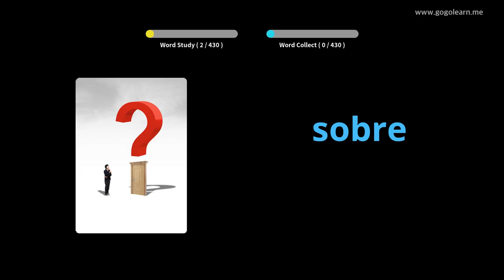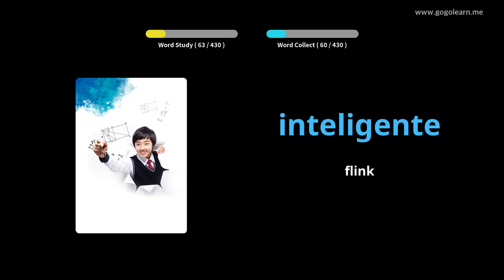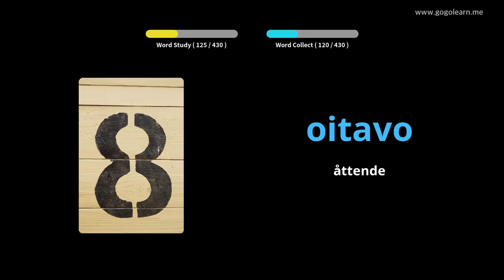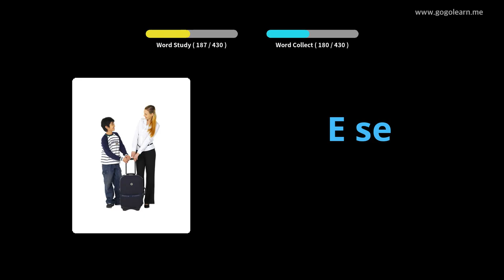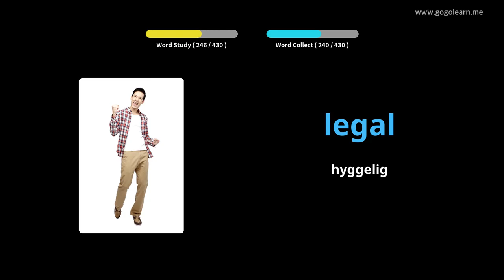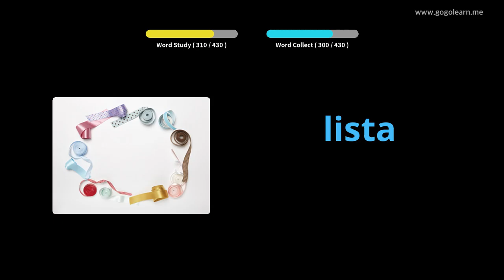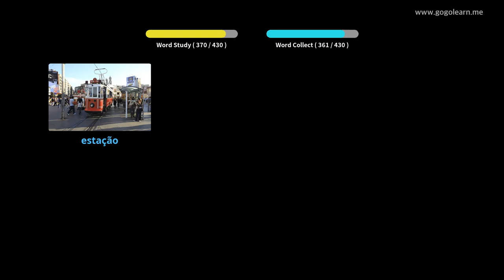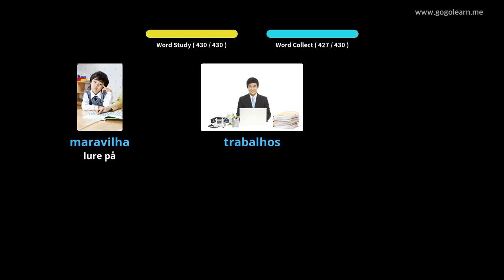Lære Portugisisk Gjennom Bilder |Portugisisk Vokabular Barneskole | Golearn